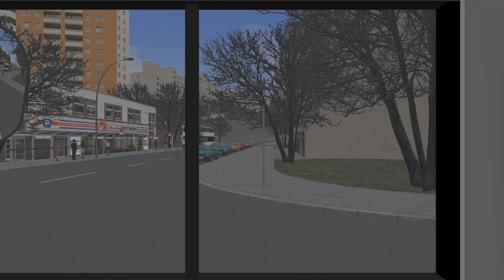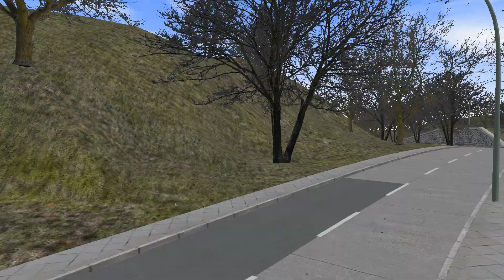[OMSI2] GG2 Route 78 Peninsula Beach - E500MMC ZF (out of order)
[Special episode] The first bus is out of order and stopped at 10:00.
A supply bus is arranged at 10:48. The new trip begins at 15:07.
Map: GG2 LHT
Route: 78 Grundorf Bay to Peninsula Beach
Vehicle: Alexander Dennis Enviro 500 MMC 12M ZF